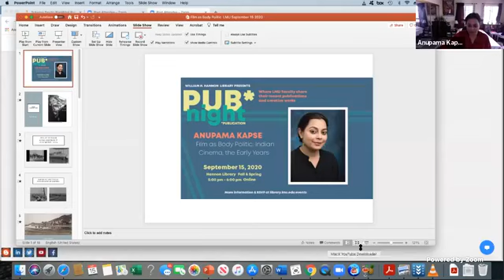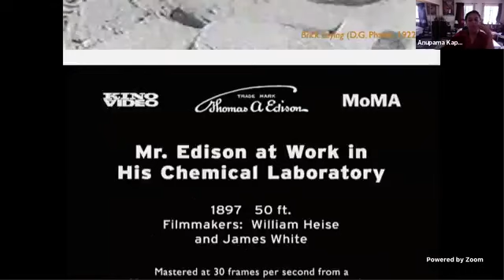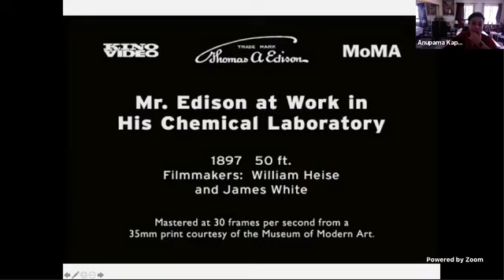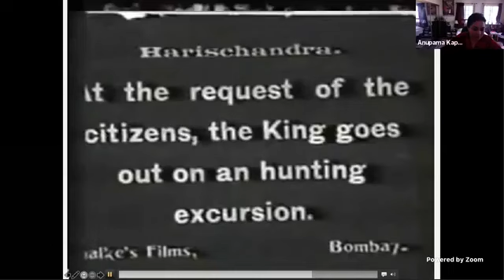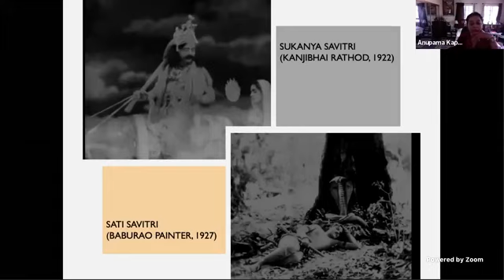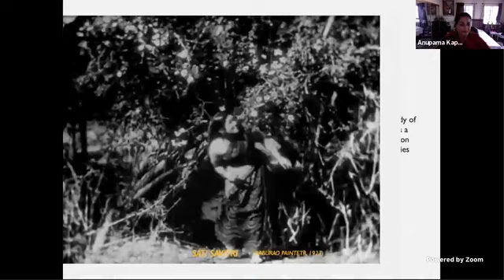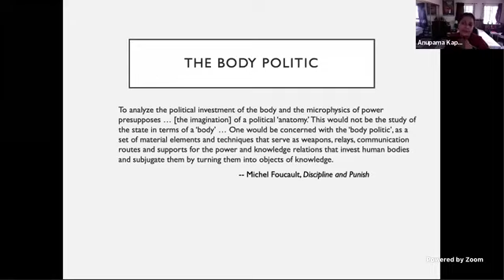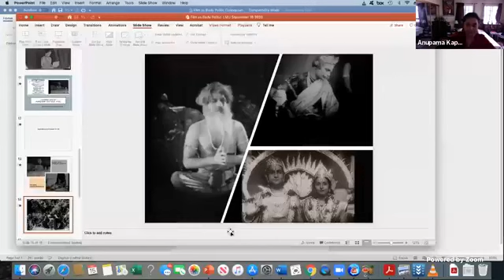Faculty Pub Night: Anupama Kapse, September 15, 2020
On September 15, 2020, Anupama Kapse, Associate Professor of Film Studies. Kapse spoke about her forthcoming publication, Film as Body Politic: Indian Cinema, the Early Years.